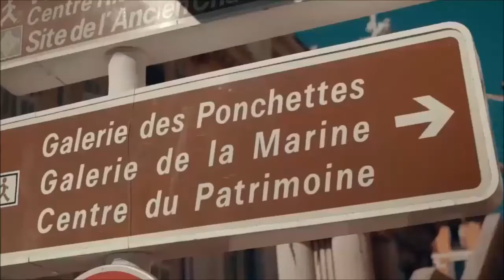Throttle - Baddest Behavior (Extended Mix) [Music Video]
Label - SPINNIN' RECORDS.
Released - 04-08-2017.